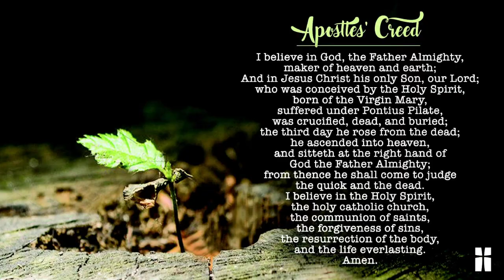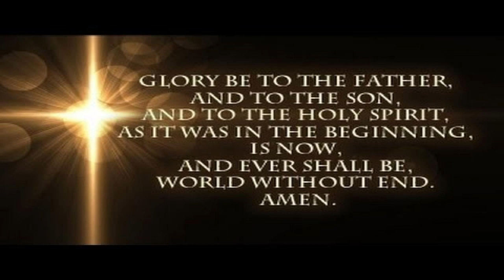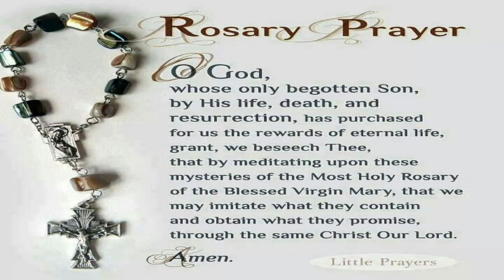Daily Rosary | Tuesday | The Sorrowful Mysteries